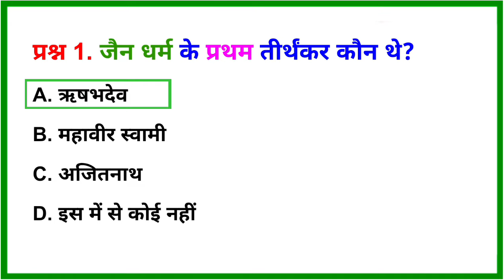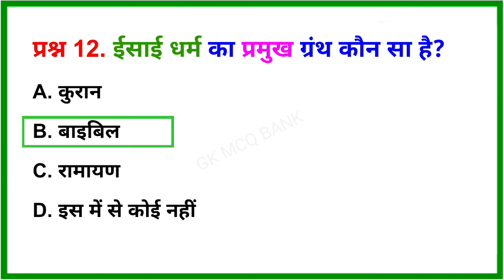GK Quiz-57 | Top 15 Questions | ईसाई धर्म का प्रमुख ग्रंथ कौन सा है...?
ईसाई धर्म का प्रमुख ग्रंथ कौन सा है...?etc